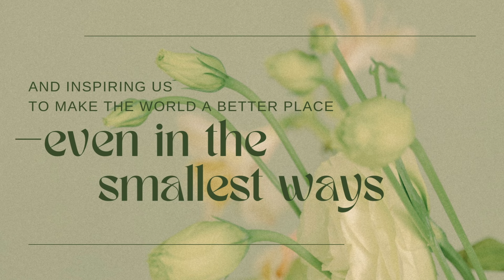In Loving Memory of Rev.Dr. Alex Thomas: A Tribute to a Life of Faith and Grace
It’s hard to believe that a year has passed since we said goodbye to our beloved father, Rev.Dr. Alex Thomas. He was a man of deep faith, grace, and unwavering humility. This video is a heartfelt tribute to his life, a celebration of the love, joy, and wisdom he shared with all of us.

Through this video, we remember a man who lived with kindness, strength, and a quiet dignity that touched the lives of everyone around him. His gentle spirit, warm smile, and selfless heart are just a few of the many things we miss every day.

We would like to take a moment to express our deepest gratitude to our close friends and family who contributed their time, memories, and love to help create this video. Your support has been a source of comfort during this difficult time, and we are truly thankful.

We hope this tribute brings back beautiful memories and serves as a reminder of the love and light he brought into the world.

Forever in our hearts, Dad. Until we meet again. ❤️